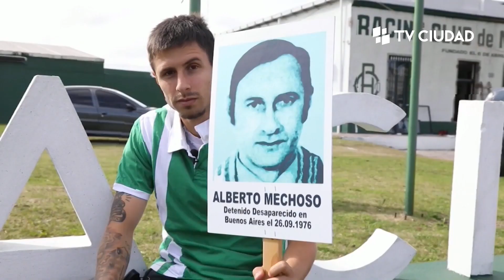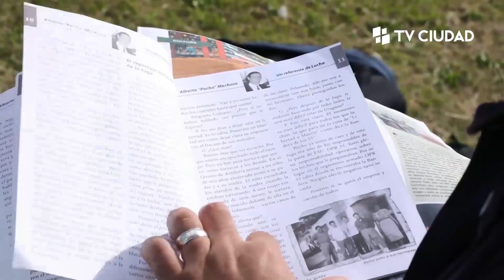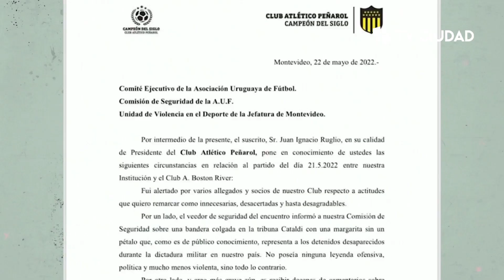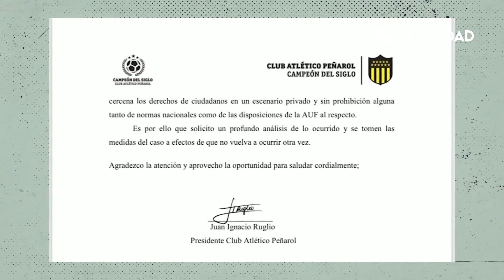Línea de Tres - MesDeLaMemoria - Deporte y derechos humanos